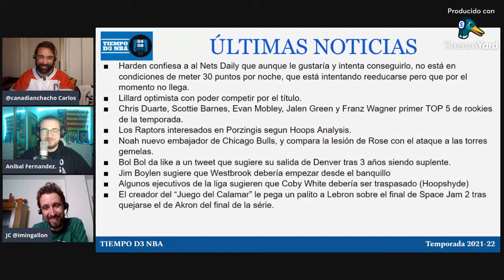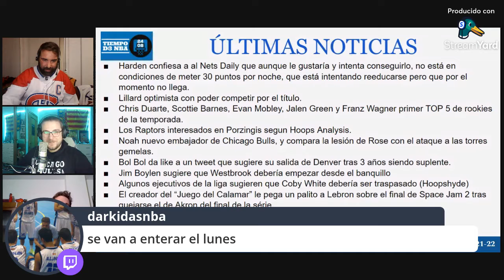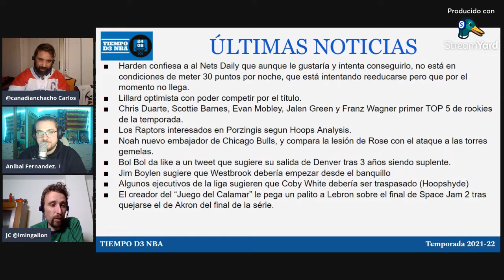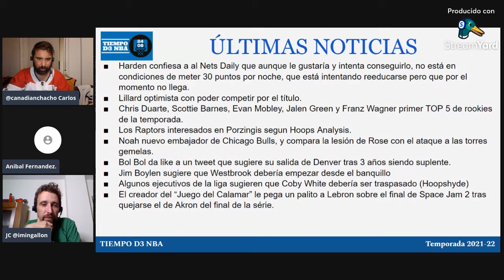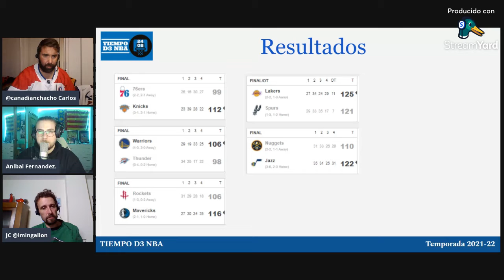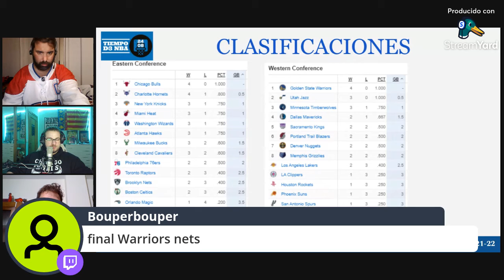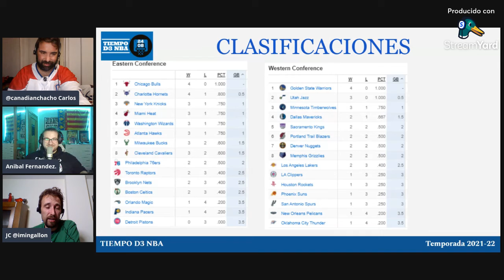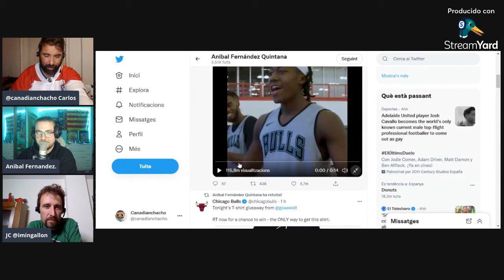🔥 PRIMERA SEMANA, PRIMERAS SORPRESAS (049)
✅ Seguimos analizando la actualidad NBA y como ha sido esta primera semana

RRSS - @tiempoD3Basket